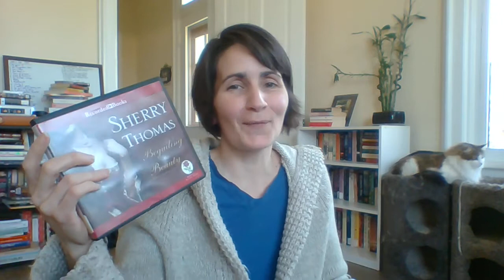Read & Currently Reading Feb. 8, 2021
I'm getting ready to go to the library, then pick Rolo up from the vet.
I hope everyone is having a wonderful day!